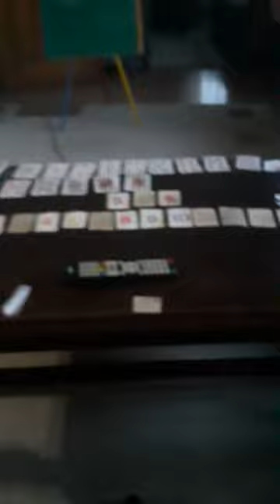Emisija: Prvi put Srbije PRVA TV - 22.02.2023. 2.deo